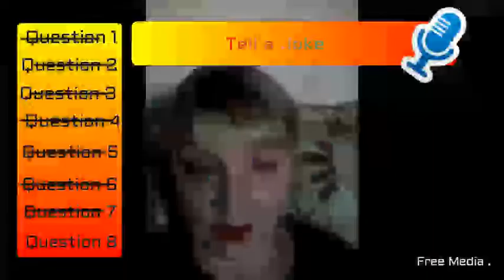CTI Global Conference Micro - Sveta, Russia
TOGETHER, WE CAN TALK is our Motto. CTI stands for Challenges Of Thought Innovation which is a global conference that is intended to include people from all over the world in order to discuss interesting topics and exchange knowledge and ideas based on everyone's perspective, culture, and traditions through a group video call via Zoom .